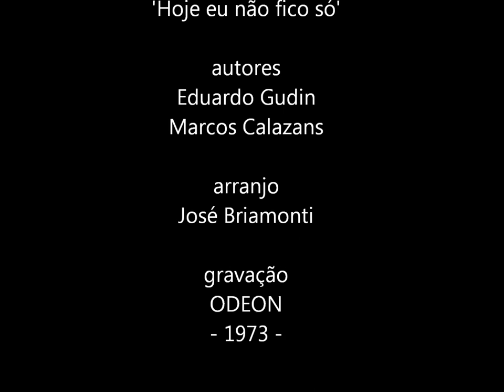Jane Moraes- 'Hoje eu não fico só '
Musica de Eduardo Gudin e Marcos Calazans, gravado em 1971 na gravadora Odeon...produção Fernando Faro.